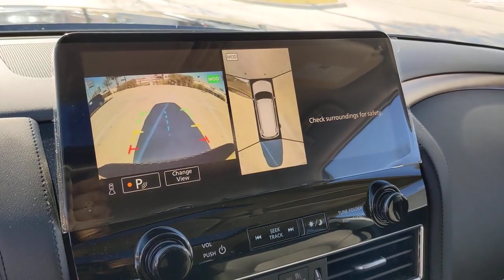2023 Nissan Armada San Antonio, Austin, Houston, New Braunfels, Helotes, TX N230221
Super Black New 2023 Nissan Armada SL available in San Antonio, Texas at Gunn Nissan. Servicing the Austin, Houston, New Braunfels, Helotes, TX area.

Gunn Nissan
12838 San Predro

[M92] CARGO PACKAGE  -inc: cargo area protector  cargo net and first aid kit,CHARCOAL  LEATHER-APPOINTED SEAT TRIM,SUPER BLACK,[B92] CROSS BARS,[L93] 3RD ROW CARPETED FLOOR MATS - CAPTAIN SEAT  -inc: carpeted cargo mat,[N92] ILLUMINATED KICK PLATES,[X01] CAPTAIN'S CHAIRS PACKAGE  -inc: Seating revised from 8 to 7 passengers  2nd Row Captain's Chairs  2nd Row Center Console w/Padded Armrest,Rear Wheel Drive,Tow Hitch,Air Suspension,Power Steering,Air Suspension,Air Suspension,ABS,4-Wheel Disc Brakes,Brake Assist,Aluminum Wheels,Tires - Front All-Season,Tires - Rear All-Season,Conventional Spare Tire,Sun/Moonroof,Generic Sun/Moonroof,Tow Hooks,Tow Hooks,Heated Mirrors,Power Mirror(s),Integrated Turn Signal Mirrors,Power Folding Mirrors,Rear Defrost,Intermittent Wipers,Variable Speed Intermittent Wipers,Privacy Glass,Rear Spoiler,Running Boards/Side Steps,Remote Trunk Release,Power Liftgate,Power Door Locks,Daytime Running Lights,Automatic Headlights,LED Headlights,Automatic Highbeams,Fog Lamps,AM/FM Stereo,Navigation System,Satellite Radio,MP3 Player,Bluetooth Connection,Telematics,Auxiliary Audio Input,HD Radio,WiFi Hotspot,Smart Device Integration,Requires Subscription,MP3 Player,Steering Wheel Audio Controls,Auxiliary Audio Input,Premium Sound System,Power Driver Seat,Power Passenger Seat,Bucket Seats,Heated Front Seat(s),Driver Adjustable Lumbar,Passenger Adjustable Lumbar,Seat Memory,Pass-Through Rear Seat,Adjustable Steering Wheel,Trip Computer,Power Windows,3rd Row Seat,Leather Steering Wheel,Heated Steering Wheel,Keyless Entry,Power Door Locks,Keyless Start,Keyless Entry,Power Door Locks,Universal Garage Door Opener,Cruise Control,Adaptive Cruise Control,Climate Control,Multi-Zone A/C,A/C,A/C,Rear A/C,Woodgrain Interior Trim,Leather Seats,Driver Vanity Mirror,Passenger Vanity Mirror,Driver Illuminated Vanity Mirror,Passenger Illuminated Visor Mirror,Auto-Dimming Rearview Mirror,Remote Engine Start,Keyless Start,Mirror Memory,Power Windows,Power Door Locks,Trip Computer,Mirror Memory,Security System,Immobilizer,Traction Control,Stability Control,Traction Control,Front Side Air Bag,Rear Parking Aid,Blind Spot Monitor,Lane Departure Warning,Lane Keeping Assist,Lane Departure Warning,Front Collision Mitigation,Driver Monitoring,Rear Collision Mitigation,Aerial View Display System,Tire Pressure Monitor,Driver Air Bag,Passenger Air Bag,Front Head Air Bag,Rear Head Air Bag,Passenger Air Bag Sensor,Knee Air Bag,Child Safety Locks,Back-Up Camera